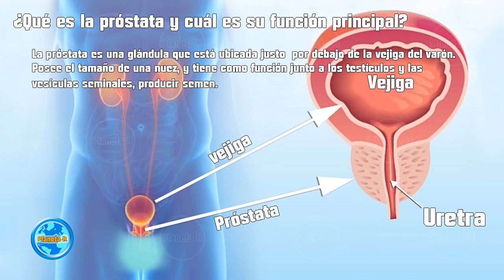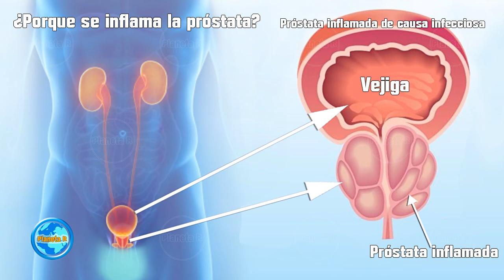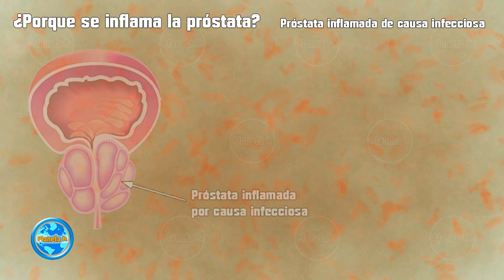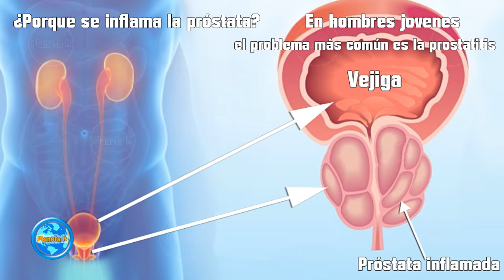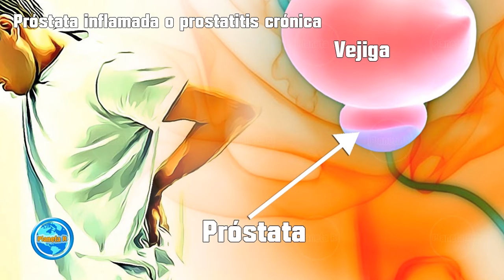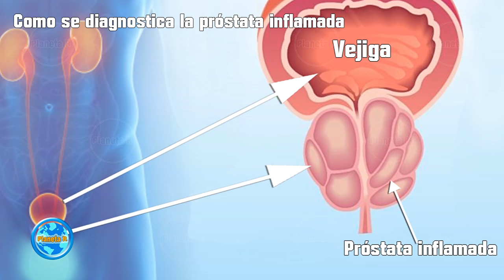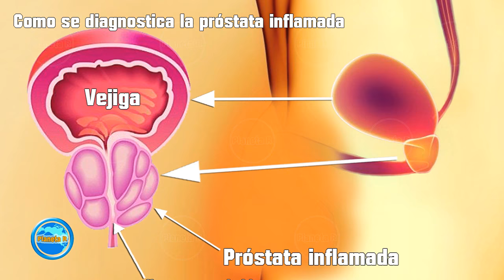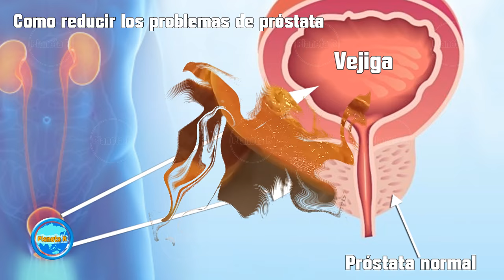Si No Sabes Porque Se Inflama La Próstata, Aquí Te Decimos Las Causas Y La Prevención De Este Mal.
¿Sientes ardor al orinar? ¡Tu próstata podría estar inflamada!
En este video te explicamos las diferentes causas de la inflamación y agrandamiento de la próstata, una condición que afecta a millones de hombres alrededor del mundo. ¡No te pierdas este video informativo y aprende a cuidar tu salud prostática!
Recuerda: Este video tiene fines informativos y no sustituye la consulta médica. Si experimentas síntomas de próstata inflamada, acude a tu médico para un diagnóstico y tratamiento adecuados.

Si consideras que este video te ha sido de gran ayuda y deseas hacer una Donación A Nuestro Canal, puedes hacerlo Aquí. 👉 Santander: 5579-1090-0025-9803 Gracias por tu generosidad. Dios te bendiga.